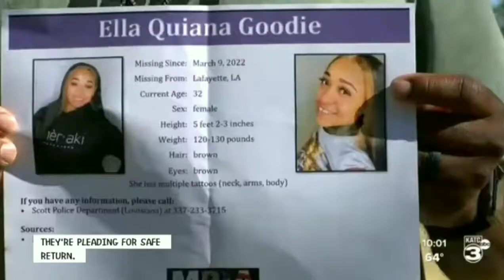MISSING🔴Ella Goodie Ex-Lyft Driver Missing Brandon Francisco In Custody Volunteers Needed